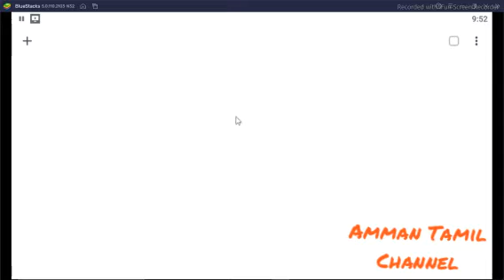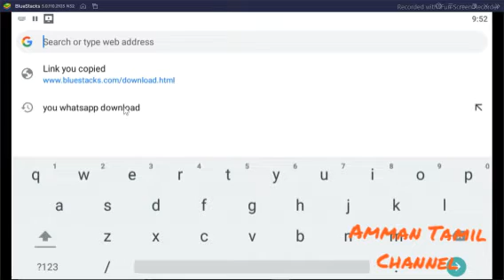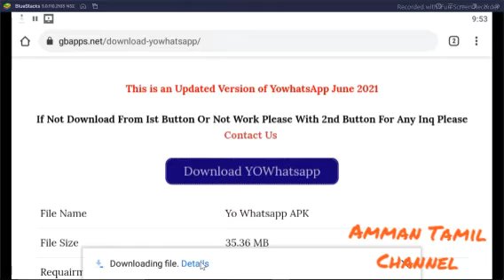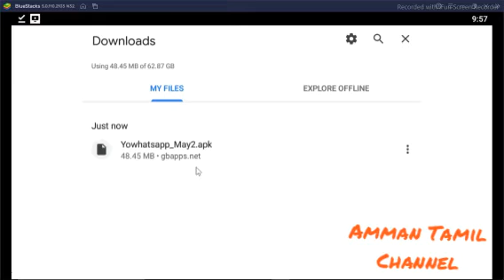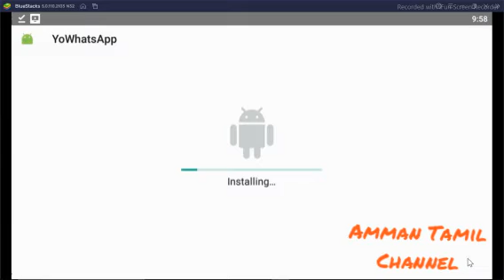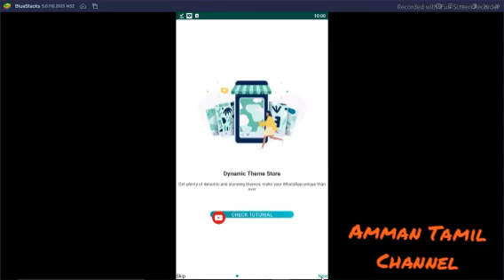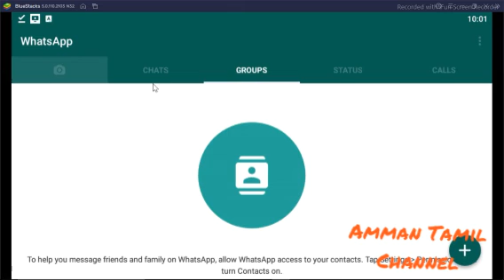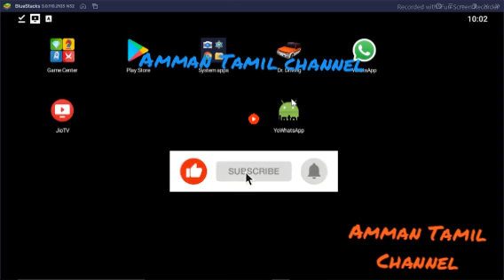WhatsAppன் புதிய அப்டேட் you WhatsApp new update in download. Amman Tamil channel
வணக்கம் நண்பா இந்த வீடியோவானது யூ வாட்ஸப் என்ற புதிய புதிய வாட்ஸ் அப் ஆனது எப்படி டவுன்லோட் செய்வது என்பது பற்றி வீடியோ ஆகும்